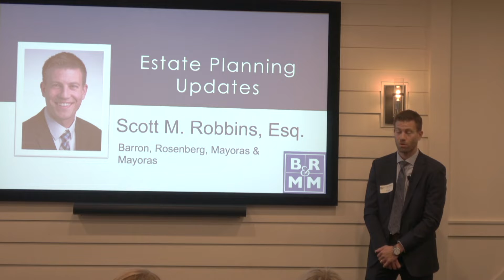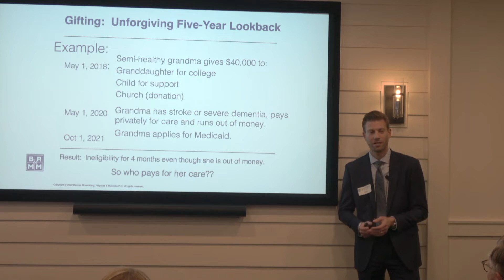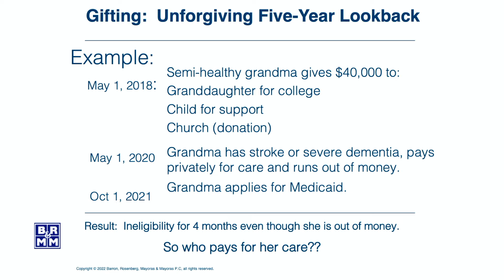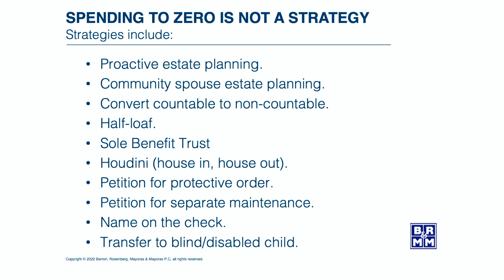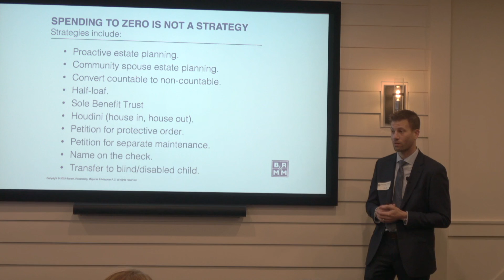Elder Law Updates with Scott Robbins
Scott Robbins gives us a sneak peak into the world of elder law.
We broke our October Wealth Management Advanced Planning workshop into four episodes. Here Scott Robbins, partner at Barron, Rosenberg, Mayoras & Mayoras provides us with Estate Planning updates for 2022.

Episode 2.5 of 4
Recorded 10.14.22